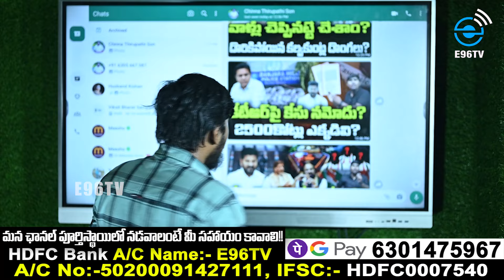కేటీఆర్ పై కేసు నమోదు? : 2500 కోట్లు ఎక్కడివి? : Police Case on KTR : E96TV